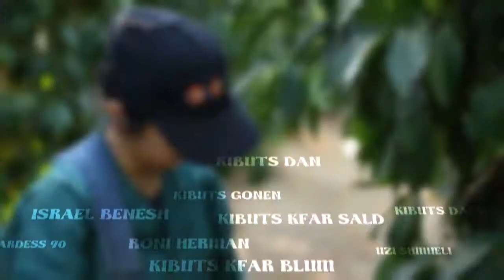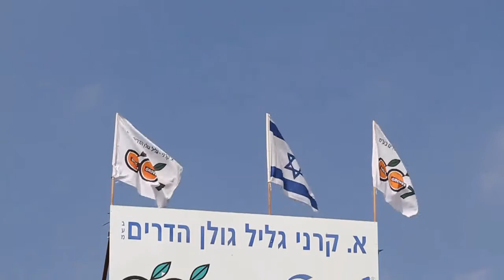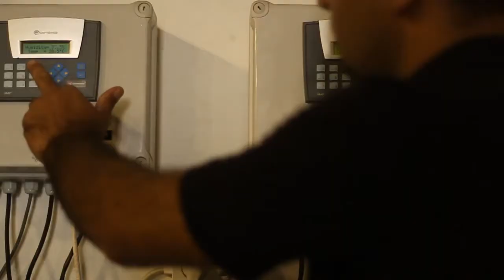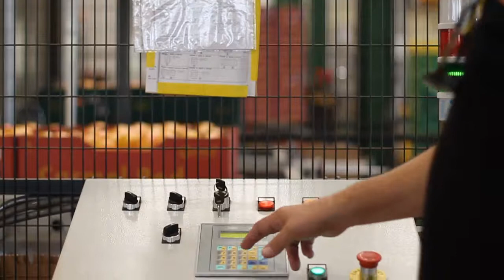E. Karni Galil Golan Packing House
Promotional video for the E. Karni Galil Golan Packing House in Rosh Pina, Israel.
Produced by Pausa Video Art
Script & Direction - Yigal Ohana
Translation & Narration - Paul Gluck